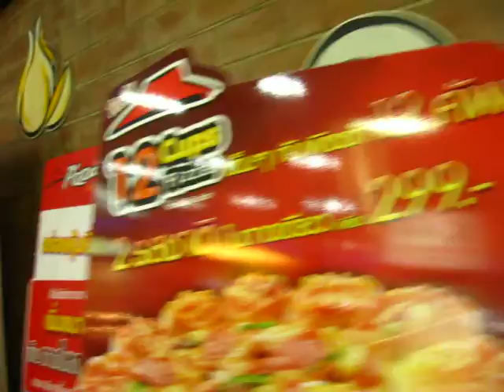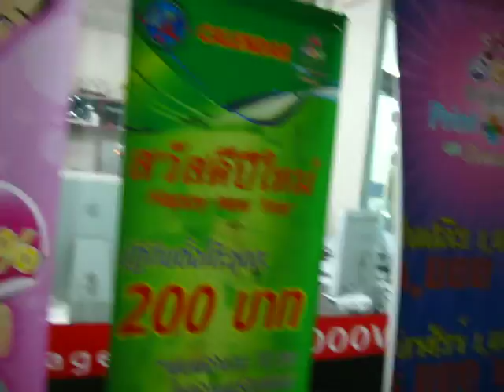Fortune IT Mall to pick up business cards - Phil in Bangkok Part 2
I went to Fortune IT Mall to pick up business cards I ordered the other day. I go from Asoke BTS station to the MRT underground to Phra Ram 9 station to the mall.

I got my full colour business cards made at Apod Digital on the 3rd floor of the IT Mall for only 1baht each! Min order is 200